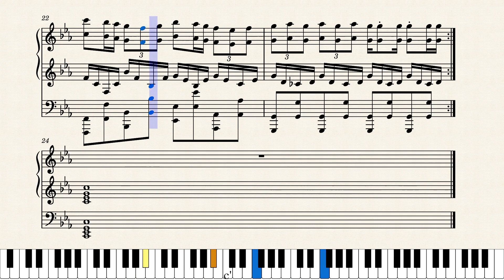Masked Dedede Theme